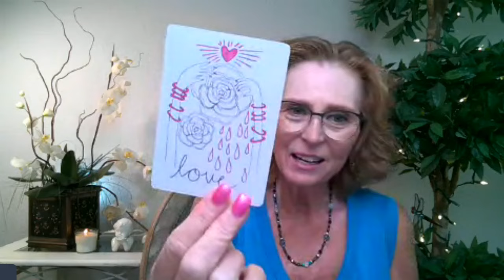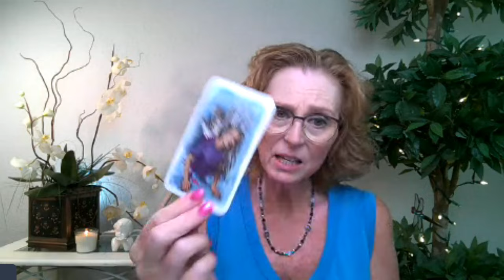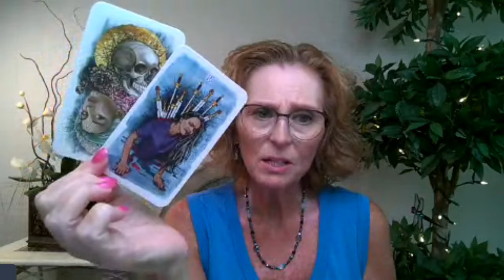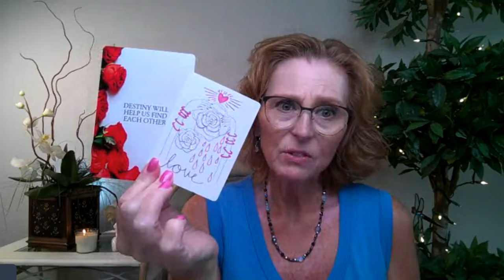💕I JUST WANT TO KISS YOU!💋✨YOU & ME FOREVER 💓PART 2💓COLLECTIVE LOVE TAROT READING ✨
💕I JUST WANT TO KISS YOU!💋✨YOU & ME FOREVER 💓PART 2💓COLLECTIVE LOVE TAROT READING ✨Taurus , Gemini , Sagittarius , Aries , Leo , Libra , Capricorn , Scorpio , Cancer , Aquarius , Virgo , Pisces ,